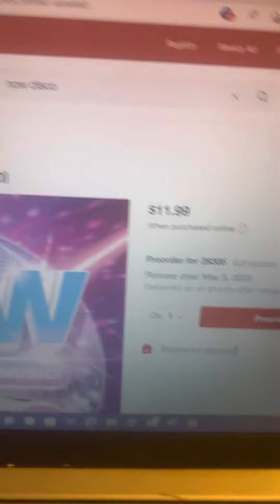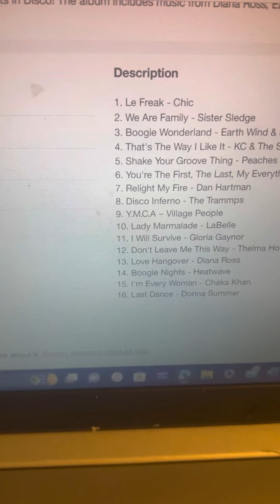NOW Disco is here!!!!